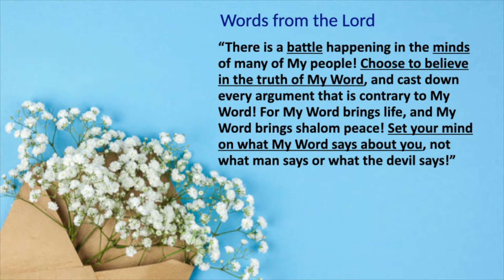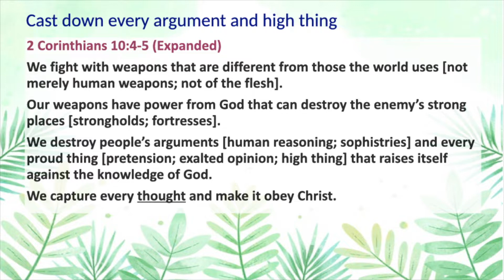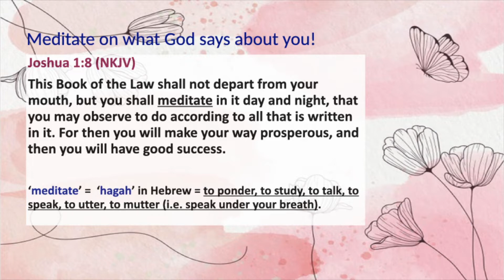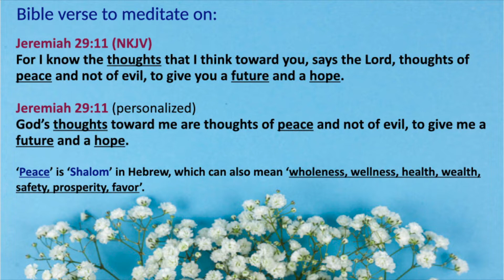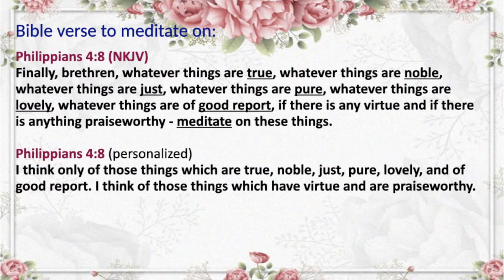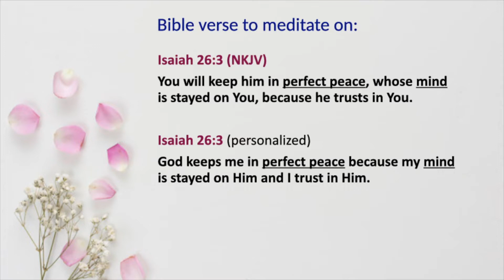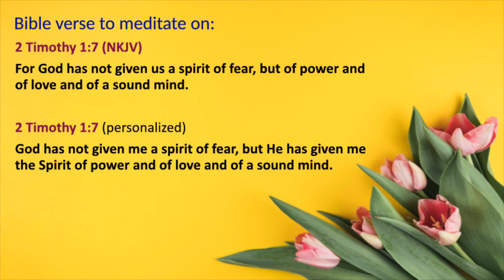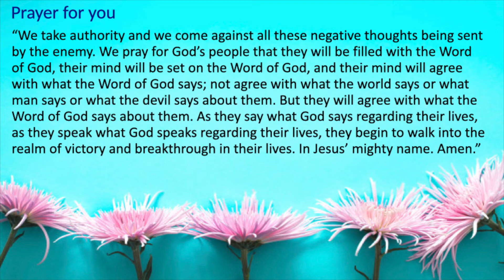Why is it so important to guard your thought life?